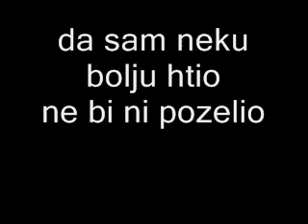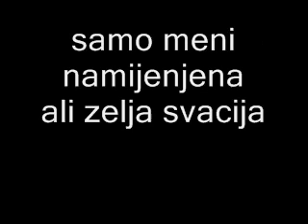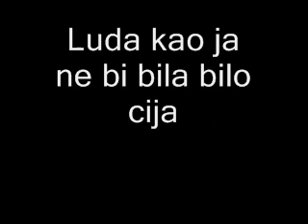Dado Polumenta - Tijana (Lyrics - Tekst)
( Lyrics - Tekst by DonCorLe0n3 )